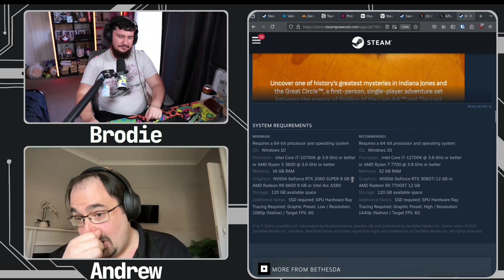How Powerful Should A Valve Console Be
Obviously Valve has the Steam Deck but when a new one comes out or this mythical Fremont device, how powerful should that device actually be.